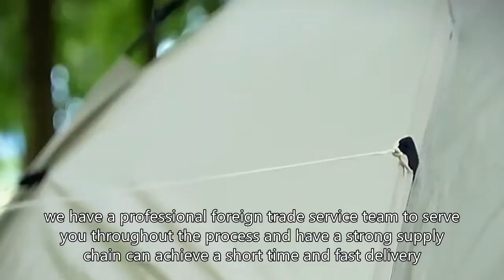Family tent,Customization，Custom-Made，customized，custom order，Customization upon request，OEM/ODM，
BeiFeite Company
dome tent construction
canyon roof top tent hard shell
large roof top tent hard shell
6-person dark room fast pitch dome tent with screen room
inflatable tent with stove jack
waterproof tent cover
9 person coleman tent
j house camp
6 person dome tent
park tent customization
2 pole tent
family tent
member's mark canopy tent
coleman weathermaster 8xl air tent
automatic tent installation
lovin summer beach tent setup
how to make a dome awning
wrangler ikamper
3 x 3 tarp setup
making a camping tent
wawona tunnel
tarp tent with groundsheet
how to put together a beach tent
tunnel tent 10 person
make roof top tent
rock climbing tent
diy tunnel tent
how to make a custom tent
northshore 8 person cabin tent
woods a-frame 6-person 3-season tent
types of tarp shelters
cabela’s west windtm dome tent
tarp shelter plow point
roof top tent awning
automatic tent factory
pyramid tent wind
baden volleyball set instructions
kayman pop up beach tent
ball tent customization
2 person tent pop up
one tarp tent
tent pole carrier
jeep roof tent hard shell
inflatable house tent for camping
hard-shell rooftop tent
inside camping tent ideas
diy tarp tent with floor
what climbing
z shade pop up tent
4 person rooftop tent
van roof top tent
set up beach tent
wenzel 8 person tent
archaus shelter & tailgate tent
lightweight oxford cloth inflatable tent
beach tent vs umbrella
wall tents canvas tents
inflatable tent house camping
custom roof tent
how to put up beach tent
tommy bahama pop up tent
tent for 4 person
quechua air tent
big family tent camping
vevor yurt tent
z pack tent review
la tents
pop up beach tents
windproof tarp shelter
4 person dome tent instructions
woods built roof top tent
beach shelter fold up
pyramid tent customization
how to close camping tent
climb eiger north face
wood a frame tent
large beach tent
climbing tent
4 tent
t8 tent
6x8 tarp shelter
tarp tent configuration
family tent review
horseshoe canyon climbing
dd tarp shelter
large family camping tent
9 person coleman tent
diy pyramid tent
large roof tent
dome tent
dome tent cost
8 person camping tent
ez up beach tent
inflatable camp tent
diy roof top tent hard shell
2 tarps
tarp hexamid
2 person rooftop tent
vango hydrogen tent review
msr pyramid tent
hard shell tent roof
rectangle tarp shelter
z pack tent
roof top tent clamshell
cabela's westwind 6-person dome tent
how to put up a dome tent
how to put a tent down
how to collapse canopy tent
top 6 family camping tents
modified dome tent
cabela's west wind 6-person camo dome tent
climbing storage
wall tent shop wilderness tent
ozark 8 person yurt tent
sun ninja pop up beach tent sun shelter
nfl swing wall canopy
wawona 8 tent
dome tent review
force 10 tent
how to pyramid built
4 person air tent
roof top tent lighting
vehicle roof top tent
canopy roof top tent
how to fix automatic tent
2 tarp tent
what you need to camp in a tent
outbound 4 person dome tent
ozark trail shade tent
uttara pyramid tent
how to set up 6 person tent
climbing tent customization
truck camper tent extension
family fun pack tent
wakeman outdoors beach tent
beach shelter tent - embarktm
windsor 3 man tunnel tent
dd pyramid tent review
easy tent set up
tent air seconds 4.1
roof tent 4 person
how to set up stormbreak 2 tent
building a dome tent
2 tarp shelter
fieldoor tunnel tent 300
2 person dome tent
6 man tent setup
tunnel tent 4 person
wrangler roof tent
9 climbing
dome tent diy
truck bed tent extension
setting up wawona 6 tent
dome tent assembly
9x12 tarp shelter
hard shell tent for ground
roof tent customization
spark mini pack
tent footprints
tie down a tent
automatic camping tent 2 person
roof top tent for van
tailgate tent
q park unica
are canvas tents waterproof
dd tarp tent superlight
quest q64 canopy
air tent price
3 ball multiplex
close pop up beach tent
two person tent easy setup
family tent
4 man tent with porch
inflatable igloo party tent
z clip climbing